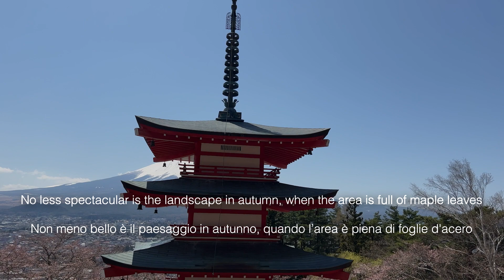CHUREITO PAGODA AND ITS ICONIC LANDSCAPE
Discover the wonders of Japan with MTJ The Japan Specialist: from hidden gems to globally renowned tourist spots, we can escort you on your journey to find the most intimate essence of Japan, the country we love the most, the one we know better.

Let’s take a look at Chureito Pagoda in Fujiyoshida, Yamanashi Prefecture, where the beauty of Mount Fuji bewitches the viewer.

English
Chureito Pagoda was built in 1963 as a peace memorial
The Pagoda is part of the Arakura Sengen Shrine
398 stone steps lead form the main shrine to the pagoda
The view from the top is one of the most famous and easily recognizable of all Japan
Mount Fuji is the main protagonist of this breathtaking landscape
Standing 3776 meters, Mount Fuji is the highest mountain in Japan
It is also an active volcano and it’s located just 100 km southwest of Tokyo
The view is particularly astonishing in mid-April, when the cherry trees are in bloom
At this time the pagoda seems to rise from a sea of full blooming cherry trees
No less spectacular is the landscape in Autumn, when the area is full of maple leaves
Or in Winter when the surroundings, and mount Fuji, are covered in snow.

Italian
La Chureito Pagoda è stata costruita nel 1963 come memoriale della pace
La Pagoda fa parte del santuario Arakura Sengen
398 gradini di pietra conducono dal santuario principale alla pagoda
La vista dalla sommità è una delle più famose e riconoscibili di tutto il Giappone
Il monte Fuji è il protagonista di questo paesaggio mozzafiato
Con i suoi 3776 metri, il Monte Fuji è la montagna più alta del Giappone
È anche un vulcano attivo e si trova a soli 100 km a sud-ovest di Tokyo
La vista è particolarmente sorprendente a metà aprile, quando i ciliegi sono in fiore
In questo periodo la pagoda sembra sorgere da un mare di ciliegi in piena fioritura
Non meno bello è il paesaggio in autunno, quando l’area è piena di foglie d'acero
O in inverno quando i dintorni, e il monte Fuji, sono innevati.